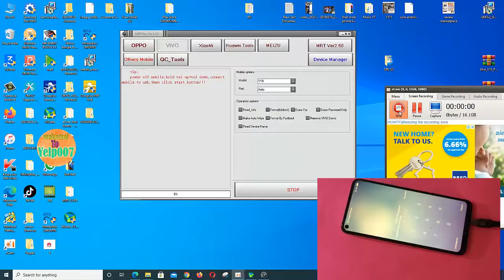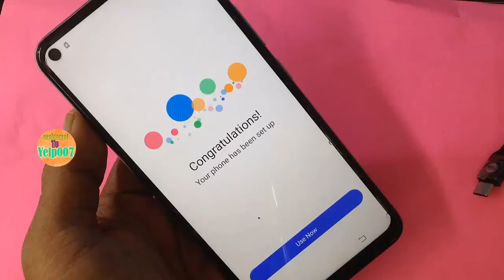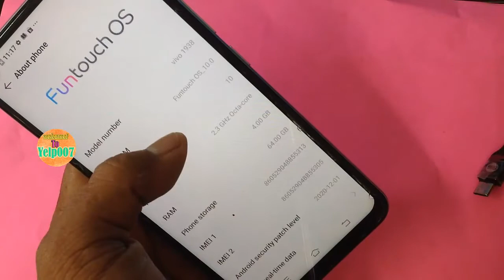Vivo Y30 (Vivo1938) Pin, Pattern , screen lock Unlock via MRT Key 2021-2022 easy Fast